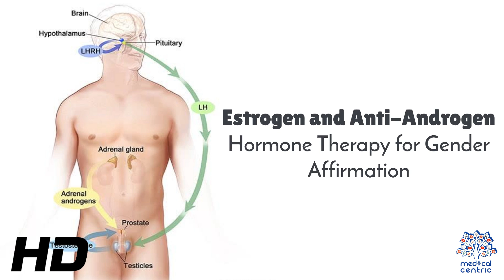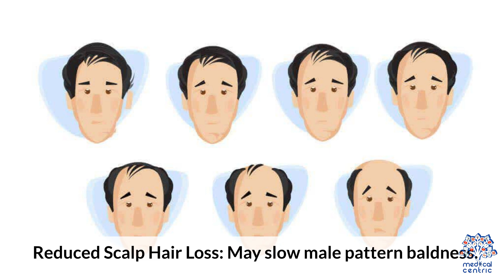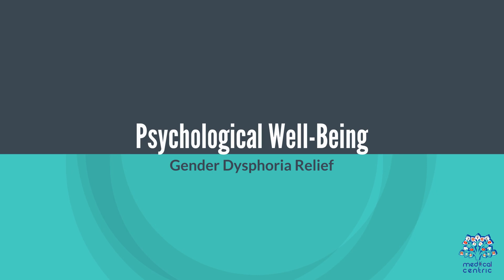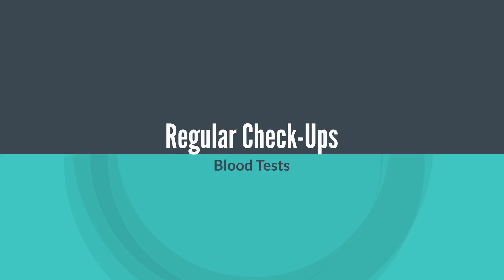Hormone Therapy 101: How Estrogen and Anti - Androgens Work Together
### Blog Script: Estrogen and Anti-Androgen Hormone Therapy for Gender Affirmation

**Title: Understanding Estrogen and Anti-Androgen Hormone Therapy in Gender Affirmation**

Hormone therapy plays a crucial role in gender affirmation for many transgender individuals, particularly those assigned male at birth who identify as female or non-binary. Estrogen and anti-androgen therapies are the primary treatments that help align physical characteristics with gender identity.

**What is Estrogen Hormone Therapy?**

Estrogen hormone therapy involves administering estrogen to promote the development of feminine secondary sexual characteristics such as breast growth, fat redistribution, and softer skin. Estrogen can be taken in various forms, including oral tablets, patches, injections, or gels. This therapy is designed to reduce the effects of testosterone, facilitating a more traditionally feminine appearance.

**Role of Anti-Androgens**

Anti-androgens are medications that block the effects of androgens (male sex hormones like testosterone) in the body. By inhibiting testosterone, anti-androgens allow estrogen to work more effectively, reducing masculine features like facial hair growth and male-pattern baldness. Common anti-androgens include spironolactone, cyproterone acetate, and finasteride. These medications help individuals achieve a more feminine appearance by minimizing the influence of testosterone.

**Benefits and Risks**

The benefits of hormone therapy can be life-changing, enhancing gender dysphoria relief and improving overall well-being and mental health. However, it's important to understand the potential risks, which can include blood clots, cardiovascular issues, and changes in mood or sexual function. Regular monitoring by healthcare professionals is essential to minimize these risks and ensure the therapy's effectiveness.

**Conclusion**

Estrogen and anti-androgen hormone therapy are vital components of gender affirmation for many transgender individuals. They enable the development of physical traits that align more closely with an individual's gender identity, offering significant psychological and emotional benefits. However, this therapy should be undertaken with careful medical supervision to manage risks and optimize outcomes.

This blog script provides a concise and informative overview of estrogen and anti-androgen hormone therapy, focusing on its role in gender affirmation, benefits, and potential risks.